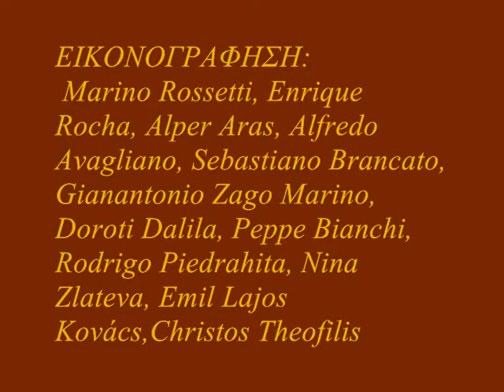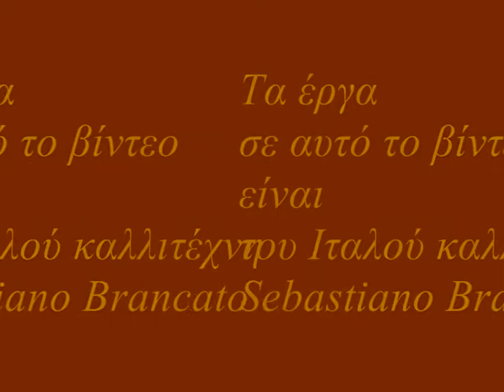ΜΙΚΡΩΝ ΑΔΕΡΦΩΝ ΡΕΚΒΙΕΜ John Callas, Sebastiano Brancato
Κατερίνα Ν. Θεοφίλη   ''Των μικρών αδερφών  το ρέκβιεμ''
ποιήματα χρόνων 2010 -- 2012, Αθήνα -- Ελλάς

Τα ποιήματα αφιερώνονται στον αδερφό μου ζωγράφο, λογοτέχνη, δημοσιογράφο
                 Χρήστο Ν. Θεοφίλη
...τον σύμμαχο, προστάτη, δάσκαλο  ... το καλύτερο κομμάτι της παιδικής μου ζωής.
                     Κατερίνα Ν. Θεοφίλη

Στο βιβλίο περιλαμβάνεται DVD με 35 VIDEO
που αντιστοιχούν
στα έργα των 35 καλλιτεχνών που εικονογραφούν τα ποιήματα
και συνοδεύονται από μουσικές συνθέσεις των Ελλήνων συνθετών :
Γιάννη Καλογερόπουλου (John Callas)
και
Ανδρέα Α. Αρτέμη (Andreas Α. Artemis)

Μουσική σύνθεση Γιάννης Καλογερόπουλος (John Callas)
Τα έργα σε αυτό το βίντεο είναι του Ιταλού ζωγράφου Sebastiano Brancato